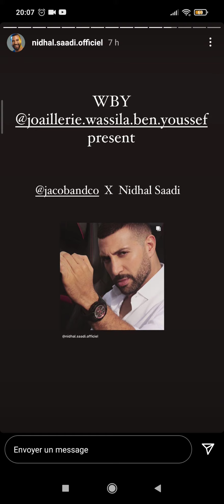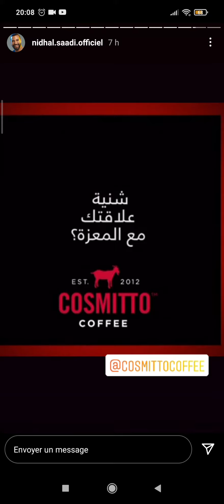21 décembre 2021